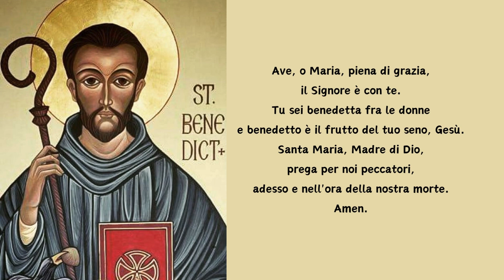Nono Giorno della Novena a San Benedetto Abate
Nono Giorno
O glorioso San Benedetto, nostro potente intercessore presso Dio, prega per noi affinché possiamo ottenere le grazie di cui abbiamo bisogno e la salvezza eterna. Amen.

Padre nostro, Ave Maria, Gloria al Padre.